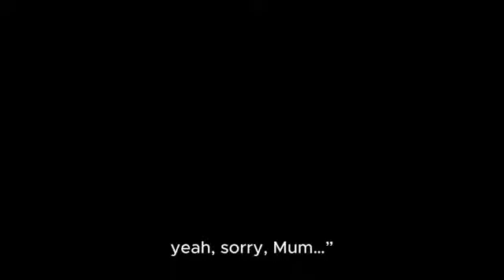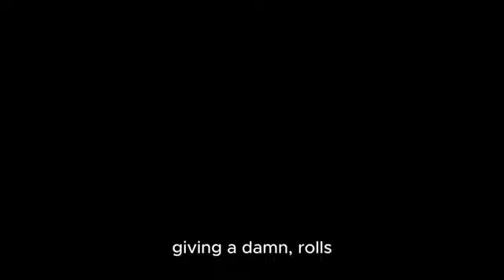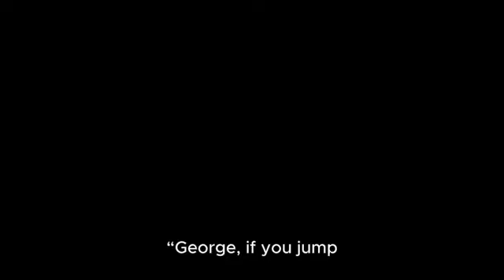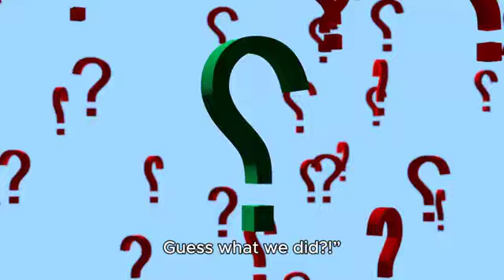Peppa Pig For Adults Muddy Puddles